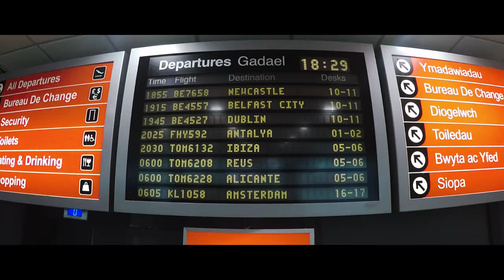Sensatori Cala Tarida, Ibiza 2018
A short little video documenting our Family to the Sensatori Ibiza.

Filmed on a Go Pro Hero 5
Edited on Adobe Premier Pro CC 2019

Track: Fade (Lost Stories Remix)